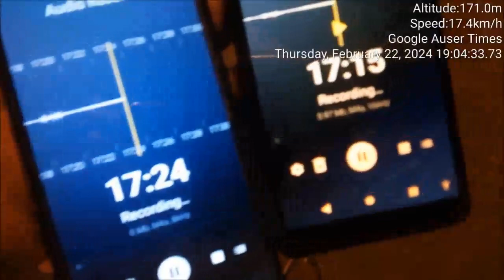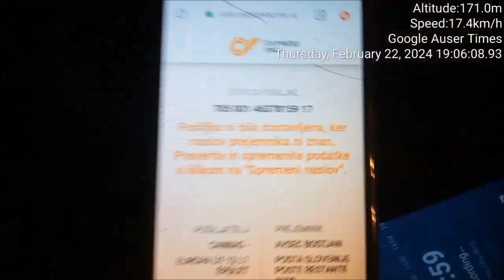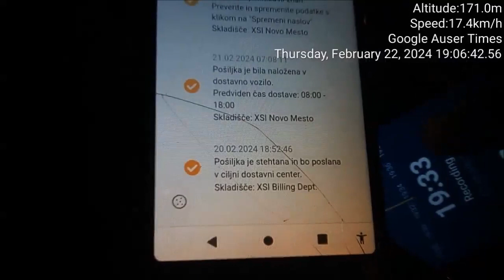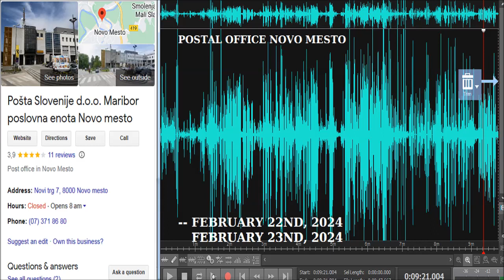ORIGINAL AUDIO VIDEO FEB 22ND FEB 23RD OF 2024 NOVO MESTO POSTAL OFFICE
ORIGINAL AUDIO AND VIDEO FEB. 22ND, AND FEB. 23RD OF 2024 POSTAL OFFICE NOVO MESTO